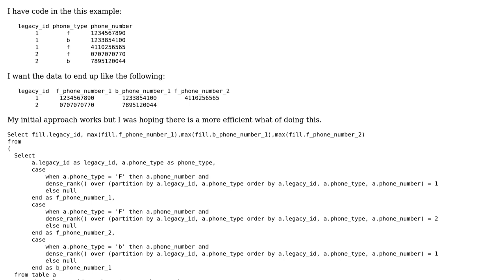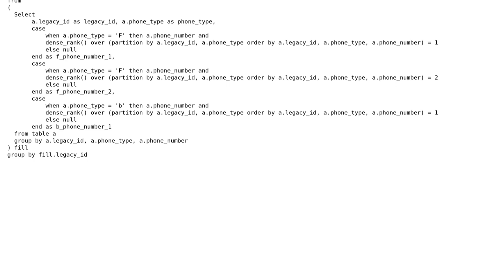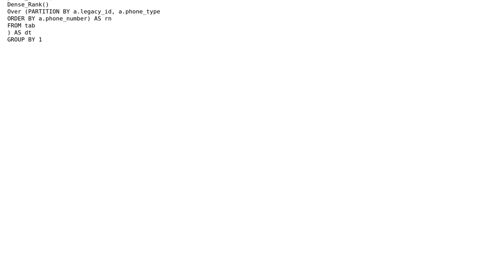Create new columns depending on the columns in a table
With thanks & praise to God, and with thanks to the many people who have made this project possible! | Content (except music & images) licensed under CC BY-SA | Music | Images & others | With thanks to user LetUsSeng user Jamal user dnoeth and the Stack Exchange Network Trademarks are property of their respective owners. You are responsible for your own actions.